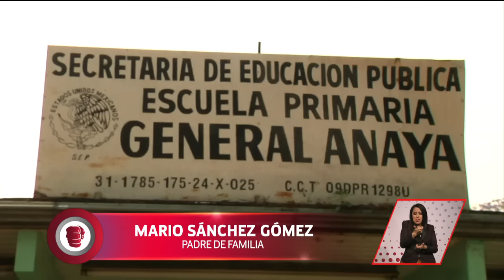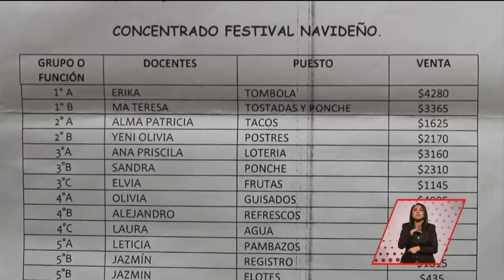El director de la escuela hace mal uso de los recursos económicos | A Quien Corresponda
No rinde cuentas a nadie